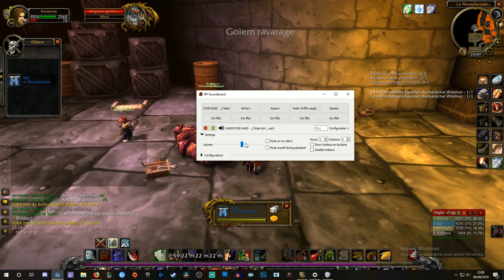ROAD TO THUNDERFURY - Acte 1 : Le pexing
Florilège des meilleurs moment sur World of Warcraft, du commencement à maintenant !
Voici la première partie : la phase de pex !

Guilde : Ad Infinitum
Membre présent sur la vidéo : Ery, Bostars, Kazmane, Minilawlz,  Porquéhombré et Soret.